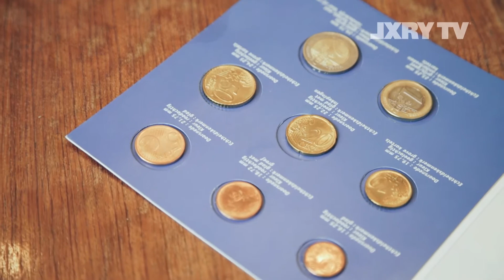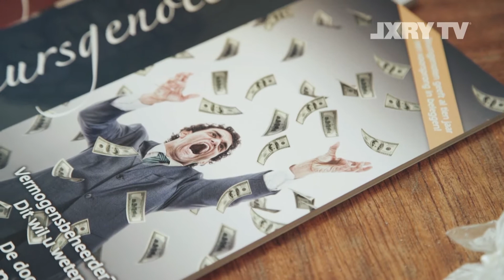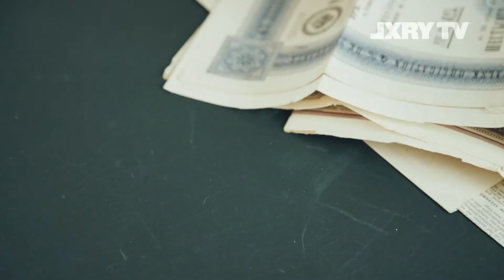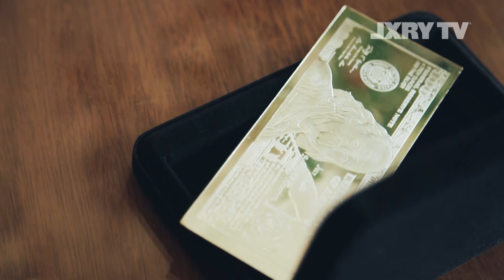LXRY TV Aflevering 6 | Beursgenoten TV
Wilt u als eerste op de hoogte zijn van de nieuwste beursparels? Meld u aan voor de gratis nieuwsbrief

Eventuele posities van Beursgenoten/Auteur vindt u onder Mededelingen op onze website.